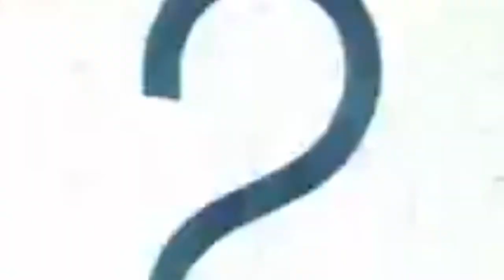Dare2Draw / Rough Cuts #2 (2010) w/Brandon Soloff & Model RAVE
Early Dare2Draw with Brandon Soloff: Quick_ demo_Grisaille & Underpainting with epic ASL model  "RAVEN" 🖼

RoughCuts (2010)